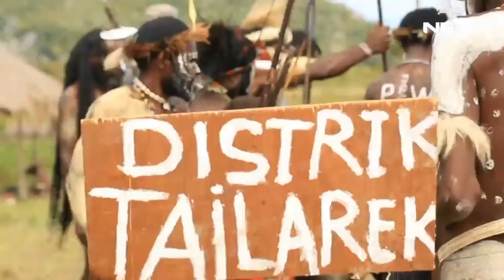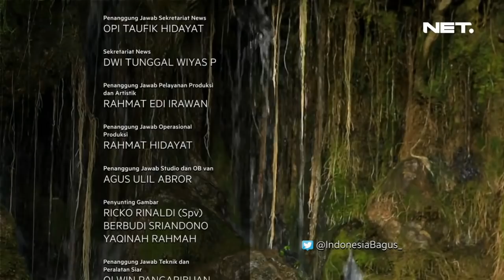Indonesia Bagus - Wamena